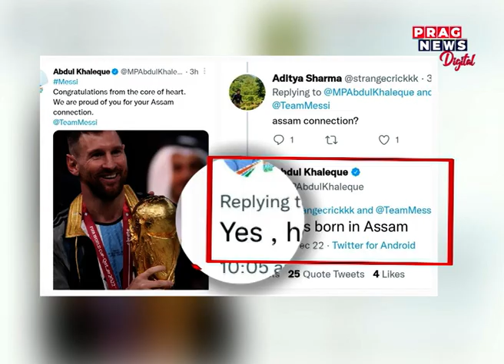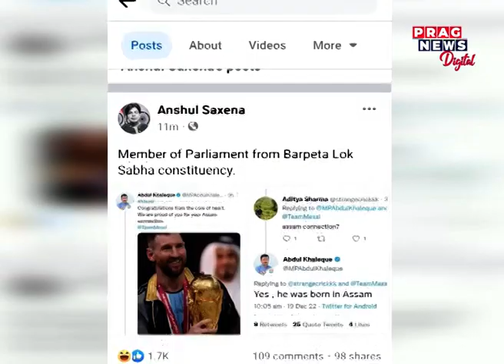Congress MP Abdul Khaleque claims Messi was born in Assam, deletes tweet later